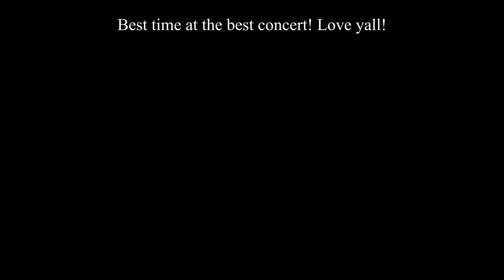Beyonce Concert!!!! Making a cropped top + brunch + Ya'll won't believe what I found in my garden!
Hey Yall! Get ready with me for Beyonce, come to the show, brunch and look what I found in my garden!

Christal